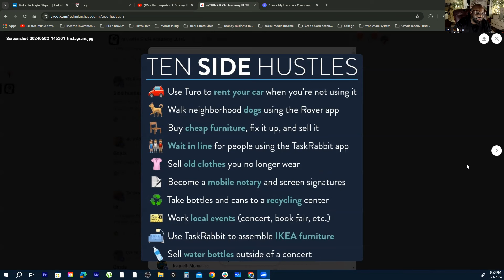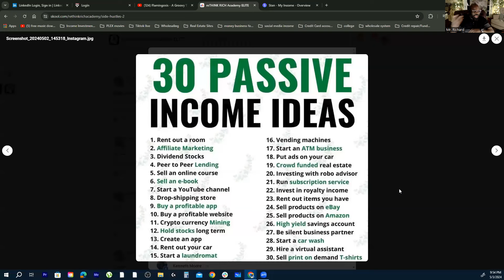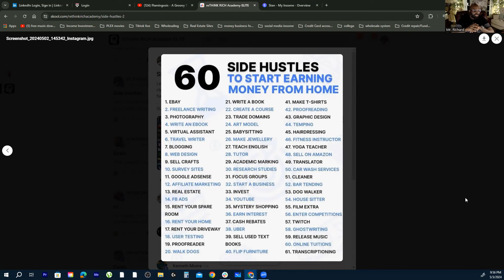TOP US side hustle you can start today/ Mr.Richard / the Rich get Richard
No better time than now to start investing in your future. If you're ready to start and interested in credit repair, business credit, funding to grow your business and coaching to teach you how to buy absentee businesses or real estate,  sign up for the be on boss class.. it's FREE, see you there...LINK BELOW

the Rich get Richard

Hit that 🔔 to stay up to date on our videos.

Hello, Thank you for stopping by my channel, I'm Mr. Richard and I'm going to share all my tips of my trade. From being homeless (twice) to millionaire, I will lead you on the journey to help you do the same. I like sharing investing tips and different ways to help you in the investing and real estate world. I have been in the investing world for 20+ years. Investing can be tricky sometimes but that's why we have mentors, let me mentor you in becoming the best you.

Collaborations, book public/ guest speaking events, want to discussion about wealth goals?
We offer all types of Tax Preparation (Monthly, Quarterly, Annually)

HELPFUL LINKS
CREDIT, LOANS, AND DEBT
Credit History
Using Credit
Payday Loans/Cash Advances
Car Title Loans
Managing Debt

MANAGING YOUR MONEY MAKING A BUDGET
Opening a Bank Account
Your Paycheck
Using Prepaid/Debit Cards
Saving Money When Shopping
Buying/ Using Phone Cards
Sending Overseas
Buying Used Cars
Renting an Apartment/House
Your Education After High School

Nav.com
Standard (Free) plan

CREDIT BUREAUS:
TransUnion® Credit Bureau | Trust in TransUnion®‎

U.S. SECURITIES AND EXCHANGE COMMISSION